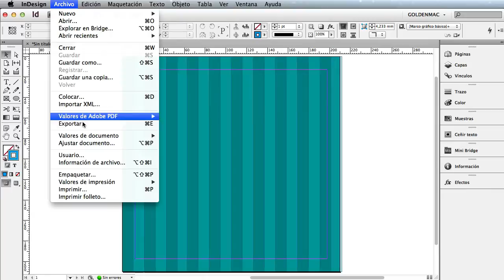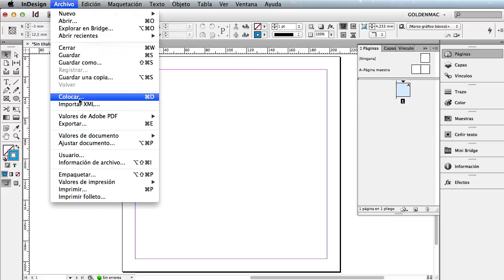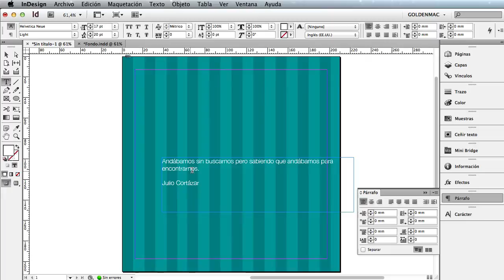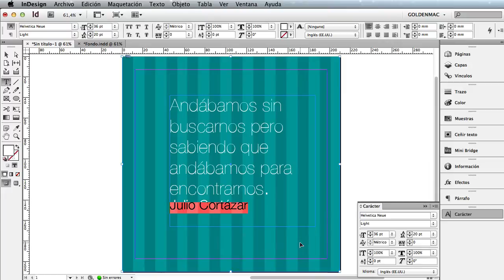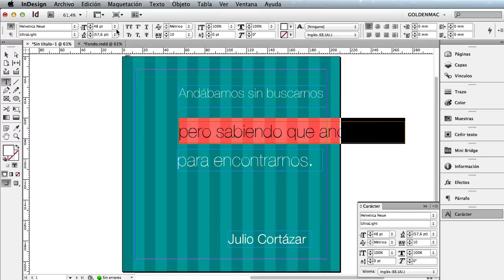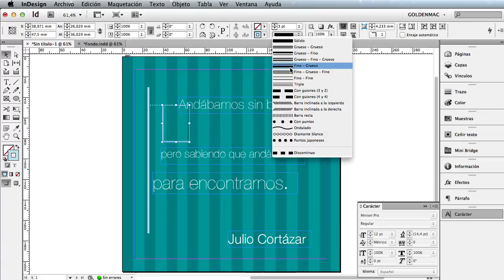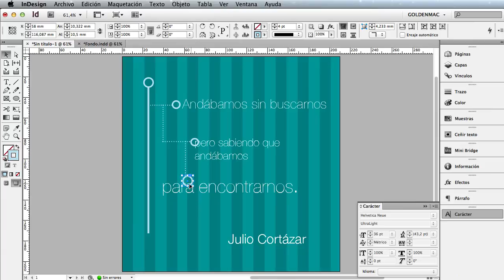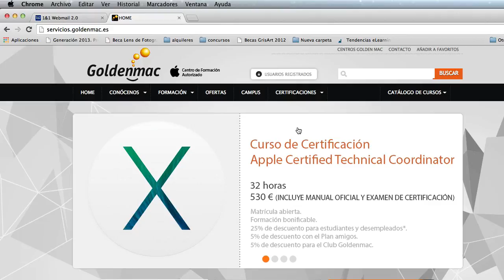Diseños atractivos con Adobe Indesign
A lo largo de este videotutorial, aprenderéis a utilizar las herramientas de diseño que se incluyen en la versión CS6 de Adobe Indesign. De esta forma, partiendo de un ejercicio básico, descubriremos muchas de las posibilidades que tiene este software para crear todo tipo de publicaciones diseños.